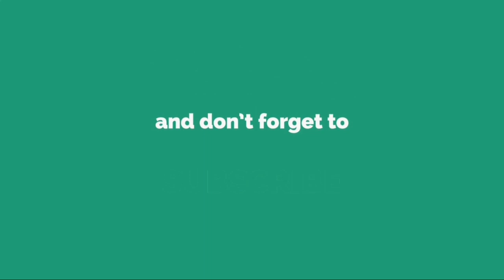New Boots for Fanny? Limit.Mikasa Legend of Fanny "1 Combo 1 Kill?" ~ Mobile Legends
Backsound Video

Important!

Use Shazam App for Find Titile Song from this video, link for Android